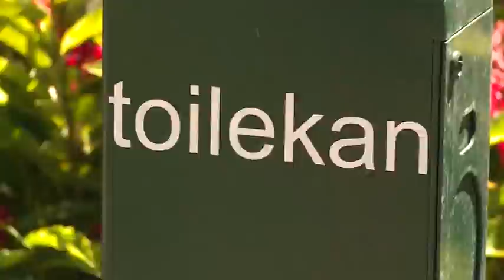Costa Rica es el único país que incrementa su desigualdad en América Latina